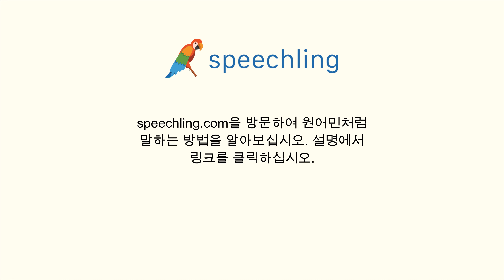이탈리아어로 "자료" 말하는 법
남자 목소리 :
Materiale

여성 목소리 :
Materiale

남성 음성 번역 :
자료

여성 음성 번역 :
자료